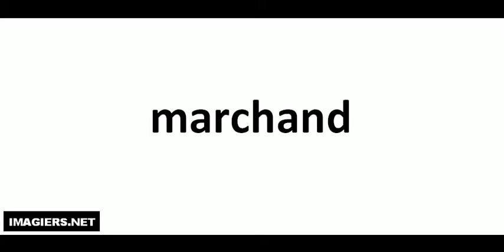How to pronounce in French # marchand